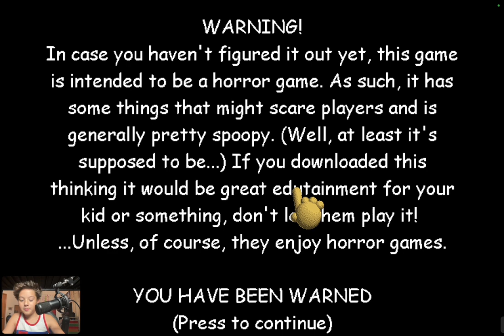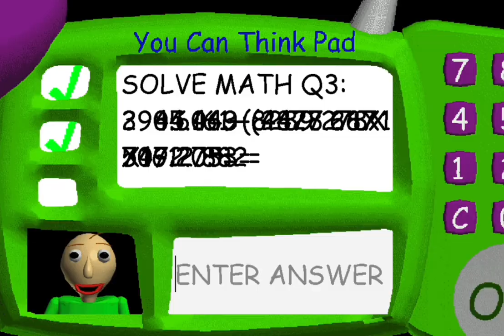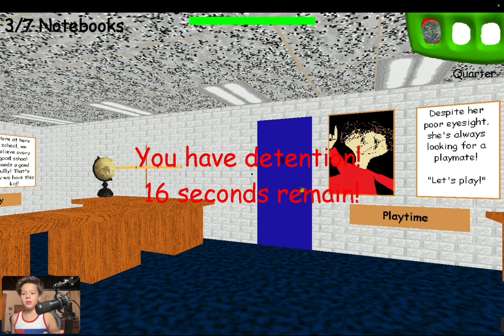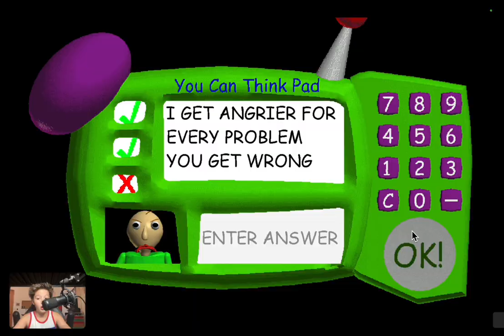So I Played Baldi"s Basics...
In this video I will be playing Baldi's Basics